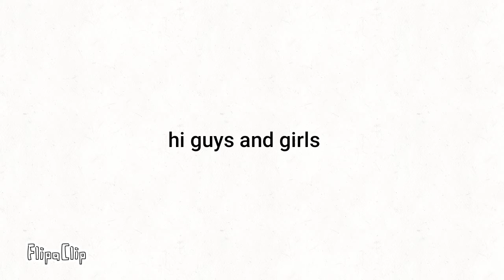don't swear (fariytailfan2014 says)